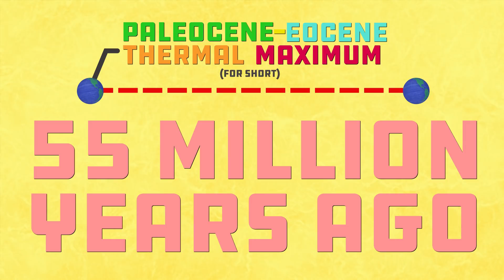Plants and animals can adapt to climate change, right?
Carbon dioxide is plant food and animals can adapt to a changing climate because they’ve done it before, right? So what’s the big deal?

Find out in this all new episode of Global Weirding.